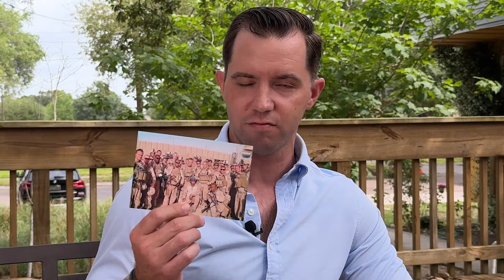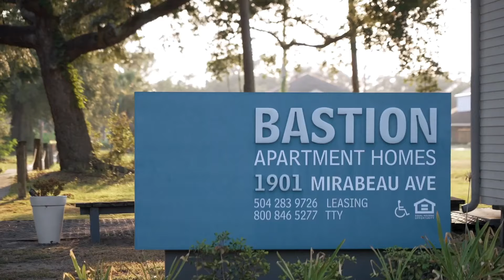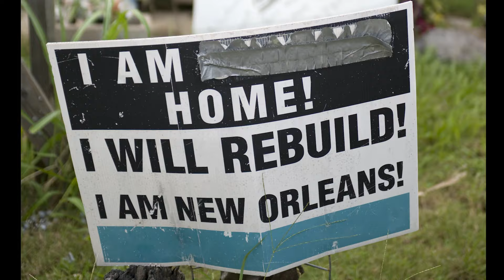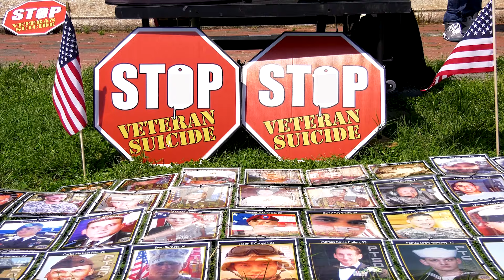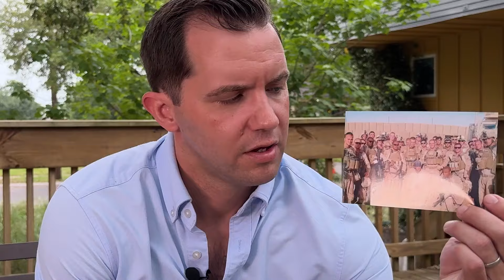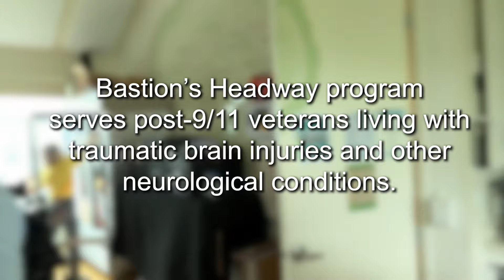Jackson Smith - USMC 2008-15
After growing up in Washington DC, Jackson moved to New Orleans in 2003 and has called the city his home ever since. A graduate of Tulane University, Jackson was commissioned into the U.S. Marine Corps in 2008. He served on active duty for the next eight years as an infantry officer, completing two deployments to Afghanistan in 2010 and 2011 followed by additional deployments around the world. In 2011 he was recognized as the Second Marine Division’s Platoon Commander of the Year.

In 2015, fed up with missing every Mardi Gras and Saints season, Jackson returned home to New Orleans to attend Tulane Law School on the GI Bill. Although Jackson’s reintegration to civilian life seemed to be going well, he was missing a sense or purpose. He eventually found a new mission as the Executive Director of Bastion, a non-profit based in New Orleans whose mission is to provide a supportive living environment for injured veterans and families within our intentionally designed neighborhood by augmenting their care with neighbors, volunteers and clinical specialists for a holistic approach to community integration.

0:00 - Opening credits
0:25 - Introduction to Jackson Smith
1:00 - Enlisting in the Marines
2:09 - ROTC in New Orleans
2:44 - Joining the infantry
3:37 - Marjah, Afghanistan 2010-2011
6:08 - In Memory of E.J. Pate, KIA 26th June 2011
6:49 - Transitioning to civilian life
8:56 - BASTION disabled veterans community
11:24 - TBI, Traumatic brain injuries
13:28 - Headway program
15:24 - The future of helping brain injured veterans
16:40 - Final thoughts
17:51 - End credits